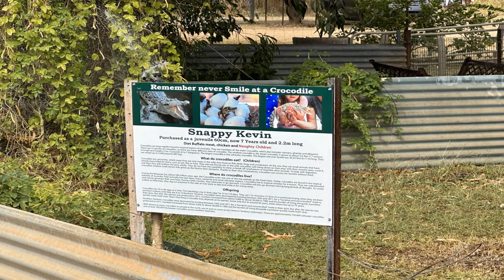Outback Adventure Day 5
Day 5 of our epic outback adventure! From Warumungu to Darwin. A huge day! It gradually got warmer as we headed north. It was 32 degrees when we arrived.